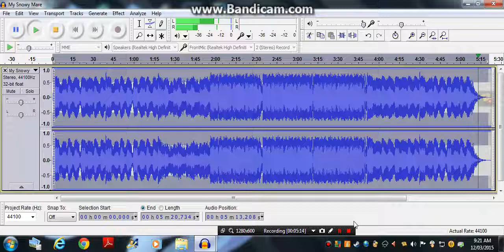all done for today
1 week for a new song tell me if theirs a song that u want me to do.